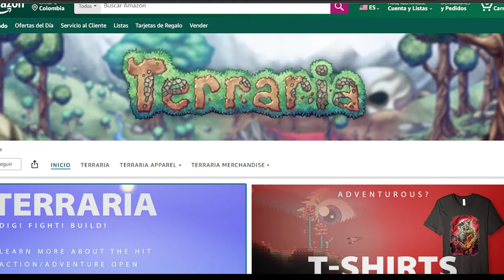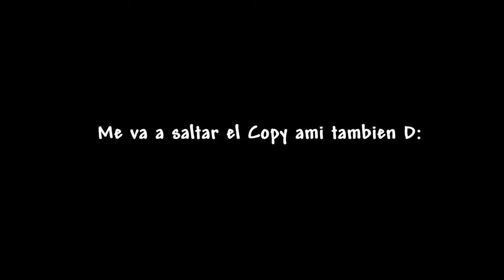Esto es IMPOSIBLE de obtener en TERRARIA 1.4.4.9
Estos Objetos son IMPOSIBLES de obtener en terraria 1.4.4.9